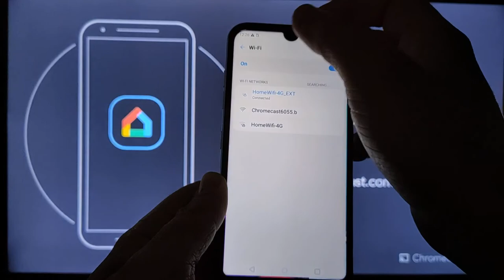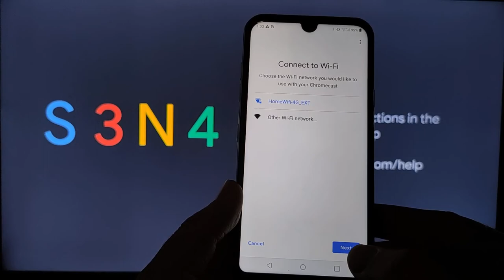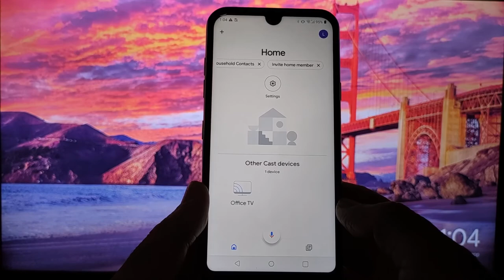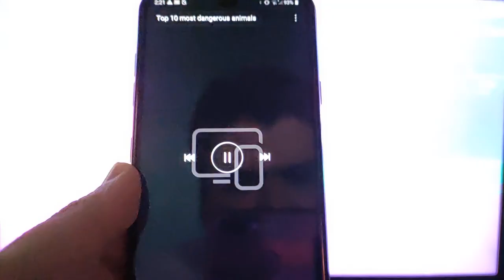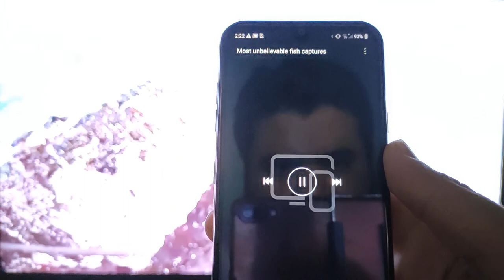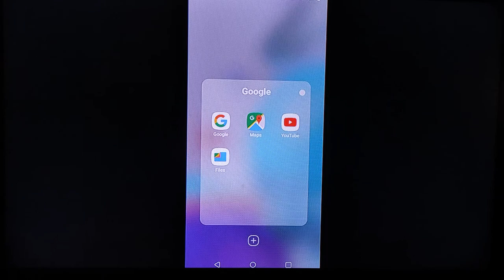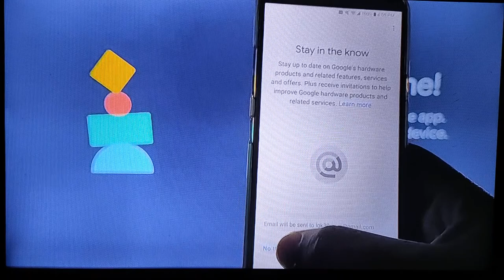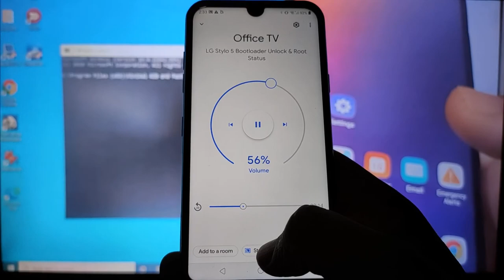LG Tribute Monarch Screen Mirroring / Cast to TV